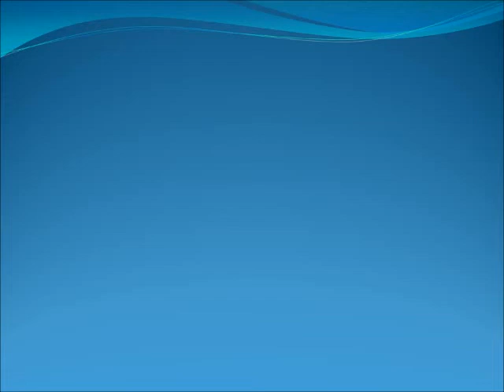Las universidades que hará AMLO son sólo política clientelar, señalan expertos